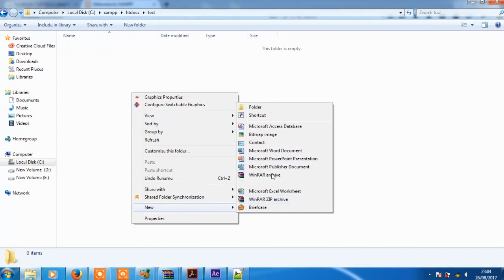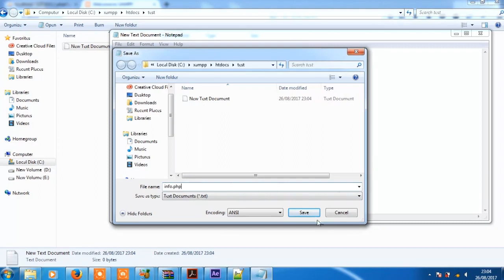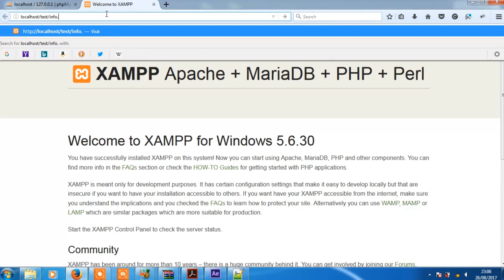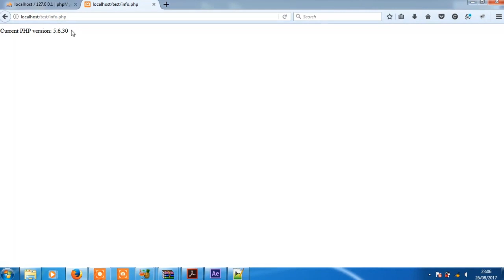how to check PHP version